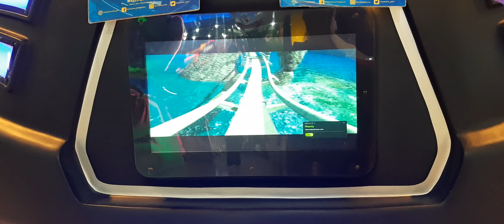Nalipong Nadugay Wa Kahuman Og Tan Aw Hehehe